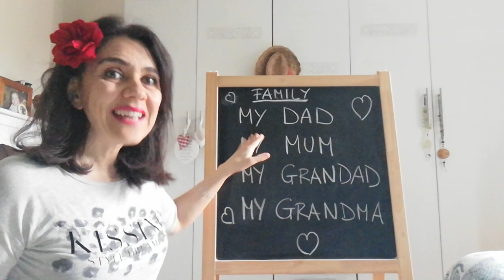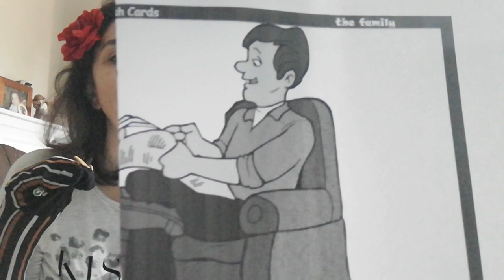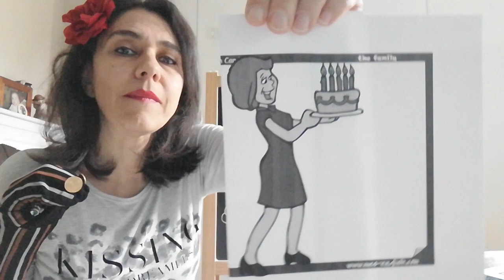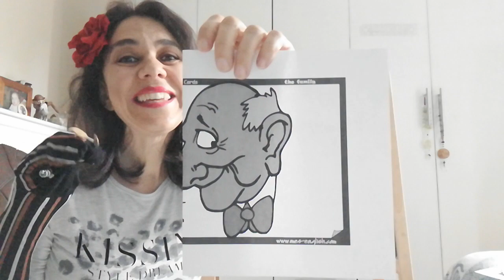Family with Mr Sock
Children English lesson